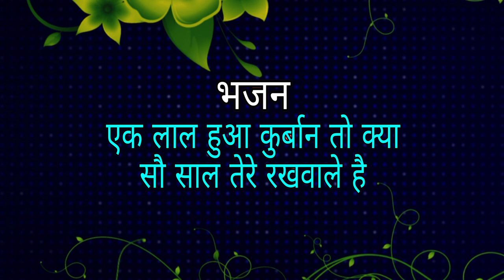भजन| सिंगर आस्तिक जैन सागर| ओ मेरे गुरु अफसोस नही| तेरे सत्संग में जलजावा| PARASnath LIVE Channel